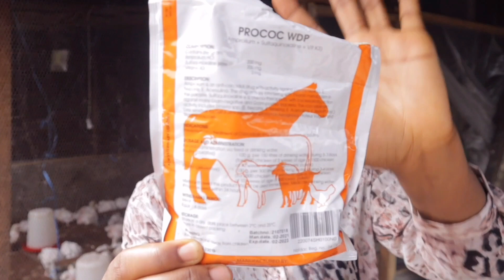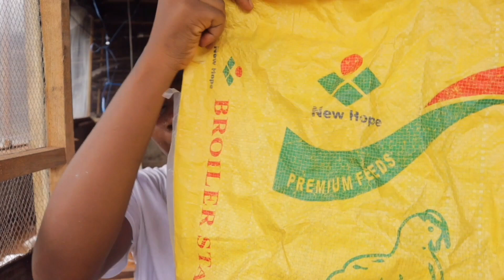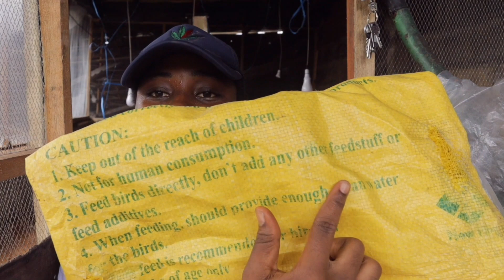WHAT I FEED MY BIRDS | EPIC GROWTH | VACCINATION DAY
Hey Guy's
Today's video i will be sharing with you what i have been feeding my birds and i was able to achieve this size in 3weeks also sharing the drugs i give to them as well